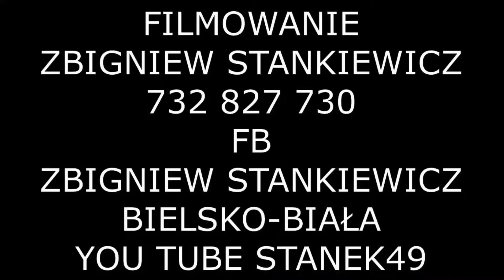STANEK49 PODEGRODZKIE CHŁOPY-52 FESTIWAL FOLKLORU GÓRALI POLSKICH ŻYWIEC 28.07.2021